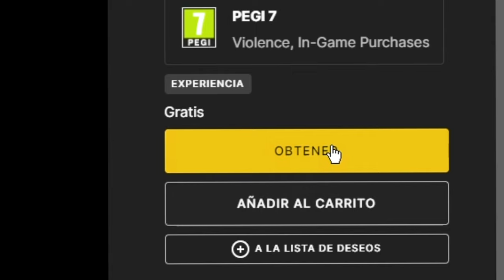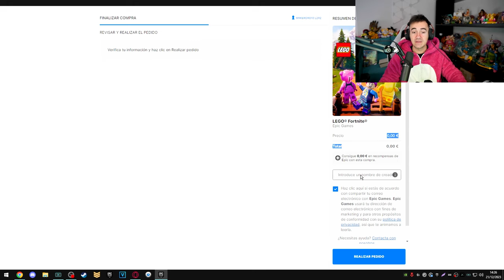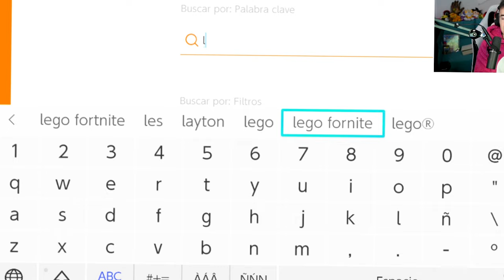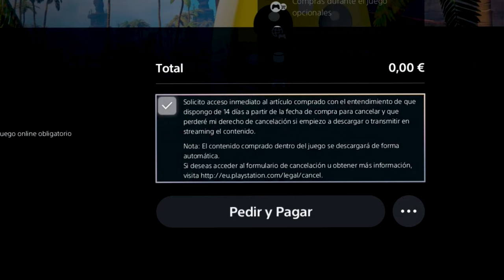COMO JUGAR A LEGO FORTNITE DESDE CUALQUIER PLATAFORMA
En colaboración con Epic Games! Publicidad LEGOFortnite @fortnite

00:00 Intro
00:26 Como jugar desde PC
02:52 Como jugar desde Nintendo Switch
04:07 Como jugar desde PS5/XBOX
05:15 Jugando a LEGO FORTNITE